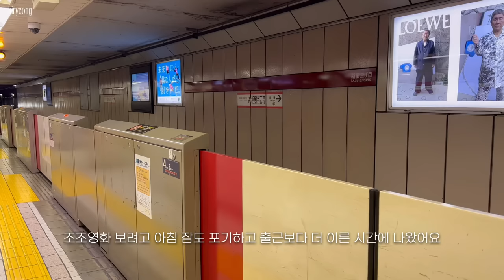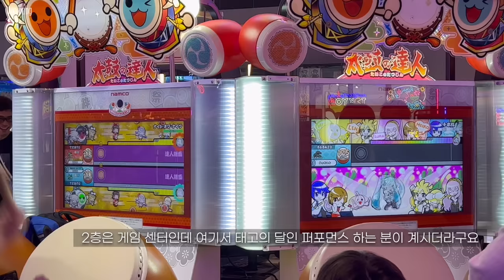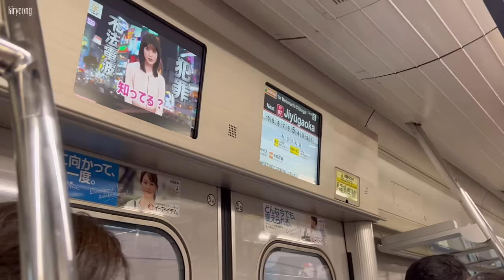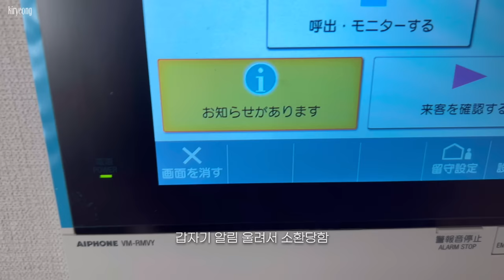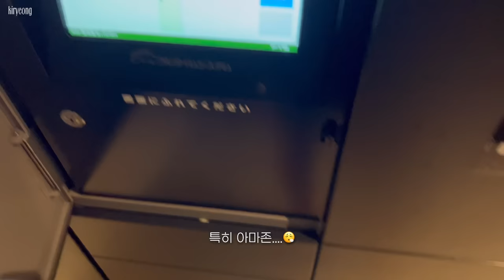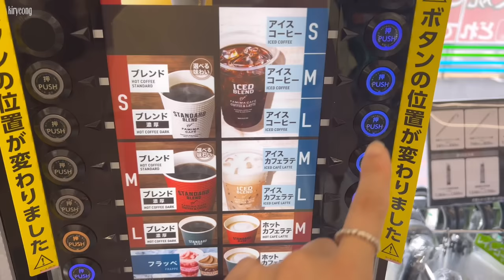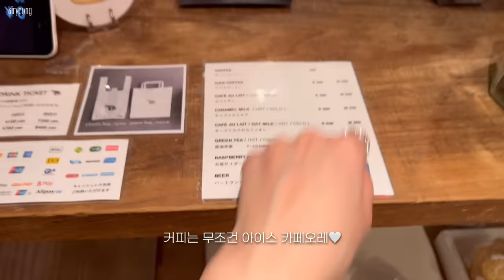일본 도쿄 브이로그 | 새 식물로 집 꾸미기🪴 | 취향저격 도쿄 카페 (Chez Rona, Shozo Coffee) | 퇴근 & 재택 푸드 (앙카케 야키소바, 닭볶음탕)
- Camera: iPhone 13 pro
- Edit: vllo (paid)
여러분 안녕하세요!
어느덧 9월이에요,,
이번 달도 바쁘게, 알차게 보내보자구요🤍🤍

더 자주 오고 싶은데 그러지 못해 늘 죄송하고 항상 기다려주셔서 고맙습니다😌